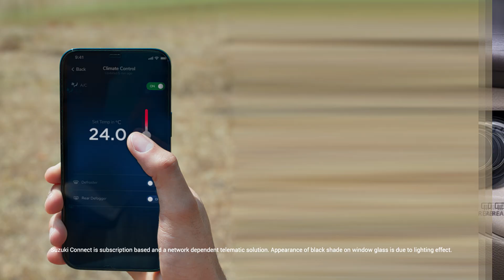Make the smart move with every trip | The Next-Gen Ertiga | Bring Back Together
With Suzuki Connect, get connected to a smarter drive in the Next-Gen MarutiSuzukiErtiga and up the cool quotient with your buddies. It’s time to BringBackTogether .